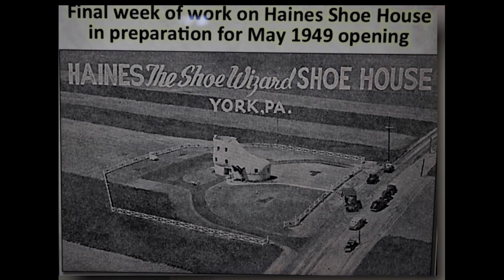Niagara Falls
Our 4 day trip to Niagara Falls with some stops at some Historic Places